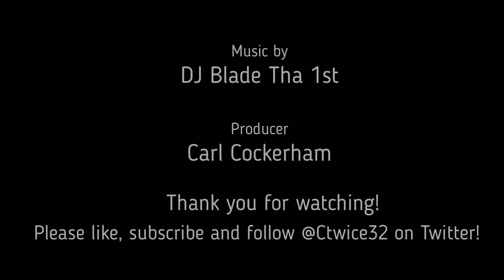Adding DJ Chark to Derek Carr would increase scoring for the Raiders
A look at soon to be free agent DJ Chark's game, how it fits Las Vegas Raiders quarterback Derek Carr's game and how it would increase the team's scoring.